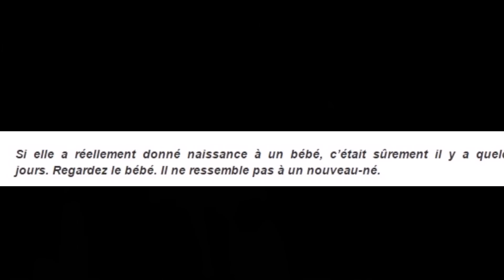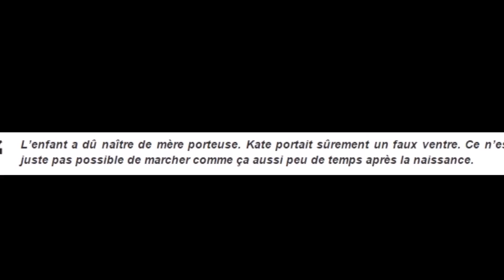Kate Middleton accusée d'avoir fait appel à une mère porteuse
Le samedi 2 mai 2015, Kate Middleton a pris tout le monde de court en sortant devant la maternité du St Mary Hospital avec sa baby girl dans les bras. Beaucoup pensent que Kate Middleton n'a pas accouché mais a fait appel à une mère porteuse...